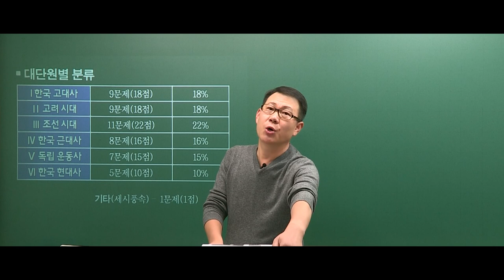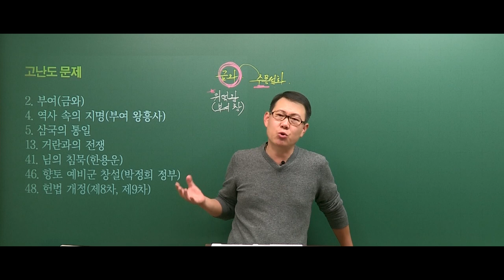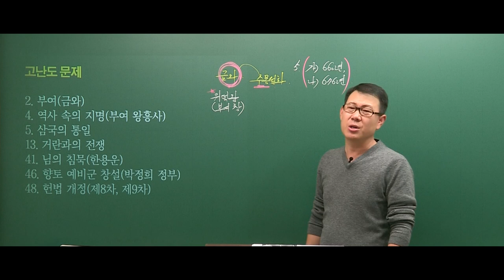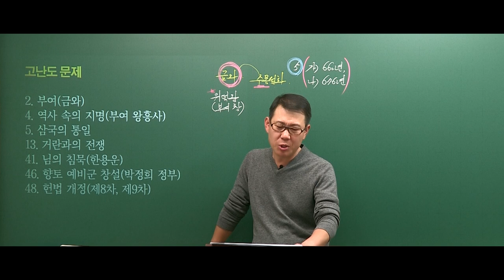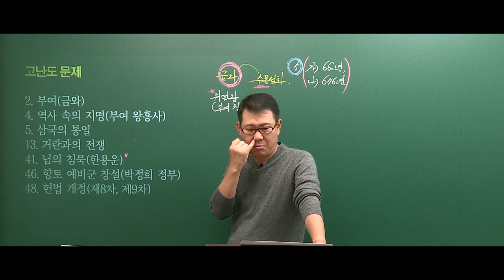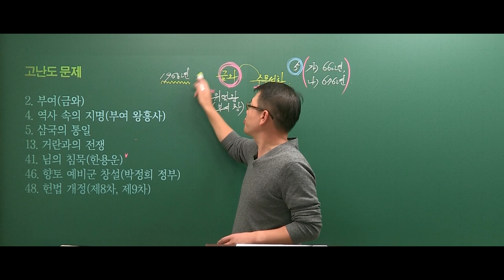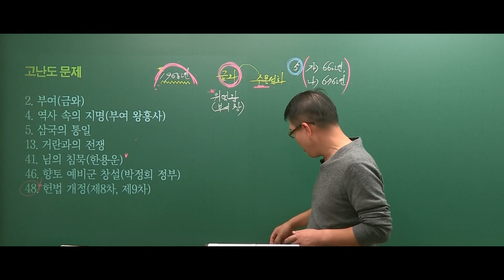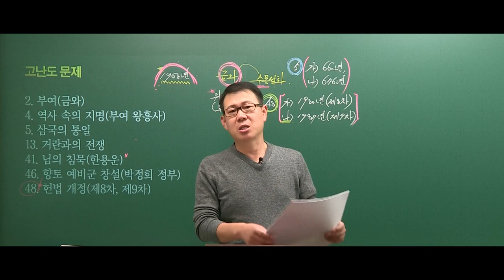[고종훈 한국사] 제 56회 한국사능력검정시험 심화 총평 및 주요 문제 해설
제 56회 한국사능력검정시험 심화 총평 및 주요 문제 해설입니다.